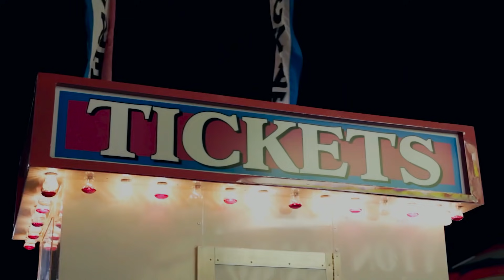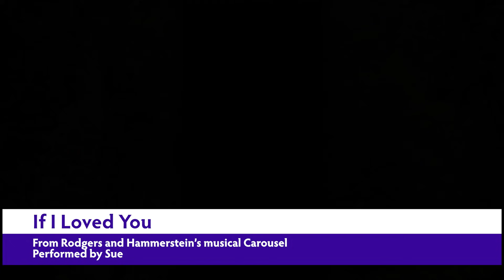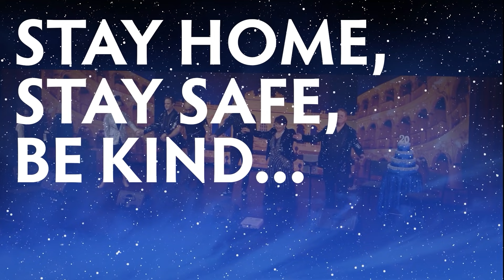Happiness Half Hour Ep30 - Music for Romantics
To all our Operatunity Family,

Welcome to our 30th Episode of our Happiness Half Hour.

We are sorry to announce that we have had to cancel the entire season of There’s no Business like Show Business. This is always a really hard decision to make but Operatunity cannot do concerts until Level One and Auckland is unlikely to get to that for quite some time yet.

This decision means we will look forward, all going well, of presenting our Christmas in Vienna to you starting on 15th November.

Those of you who are booked for There’s no Business like Show Business will be contacted in the next few days to ask you how you would like us to process your tickets.

Thanks so much for your ongoing support of Operatunity in these difficult and stressful times.

Enjoy our Happiness Half Hour Music for Romantics - love songs from all sort of different styles of music.